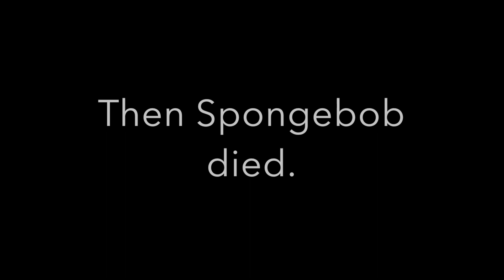YTP: Spongebob Squarebob Squarepants